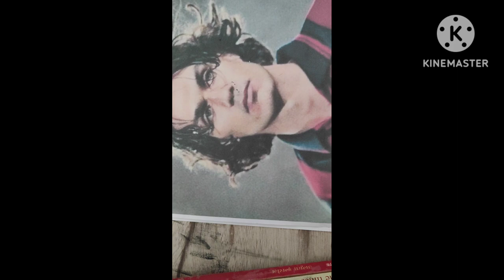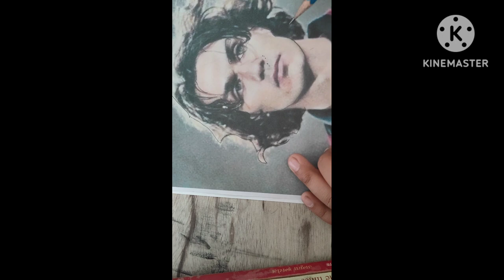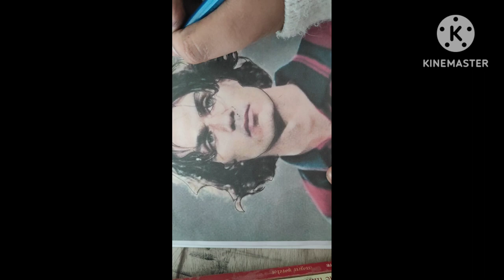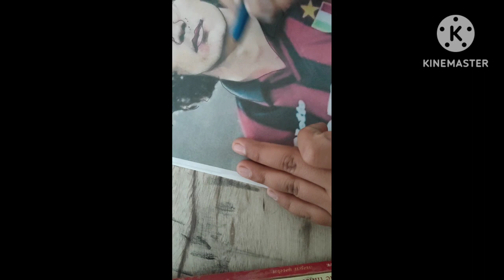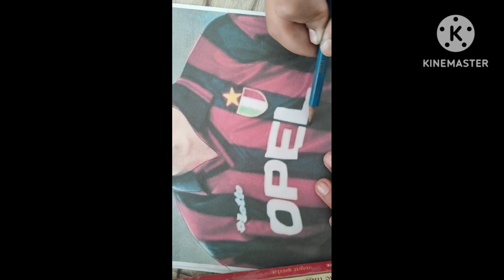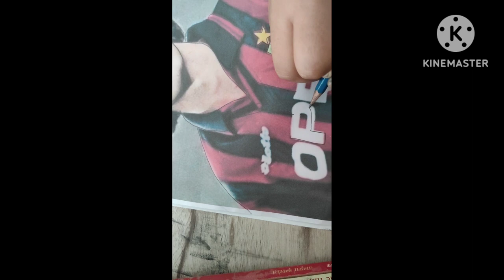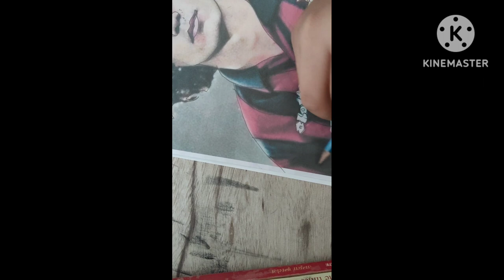Drawings Paolo Maldini`s outline